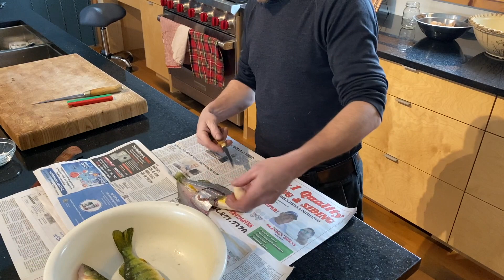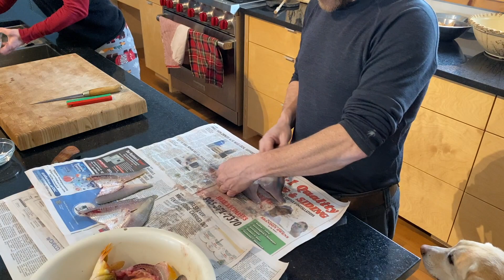From lake to table, perch fishing and fish tacos!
A day on Lake Simcoe fishing for perch and our first time making fish tacos from scratch!